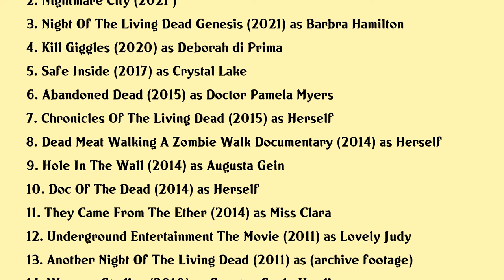Judith O'Dea Movies list Judith O'Dea| Filmography of Judith O'Dea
Judith O'Dea Full Movies List Filmography of Judith O'Dea

Latest movies of Judith O'Dea are:

1. Night Of Anubis
2. Nightmare City
3. Night Of The Living Dead Genesis
4. Kill Giggles
5. Safe Inside
6. Abandoned Dead
7. Chronicles Of The Living Dead
8. Dead Meat Walking A Zombie Walk Documentary
9. Hole In The Wall
10. Doc Of The Dead
11. They Came From The Ether
12. Underground Entertainment The Movie
13. Another Night Of The Living Dead
14. Womens Studies
15. Timo Roses Beast
16. October Moon 2 November Son
17. October Moon
18. The Perfect Scary Movie
19. Claustrophobia
20. Something To Scream About

Complete list of movies acted by Judith O'Dea are in this video.

Please Comment down your favorite movie of Judith O'Dea